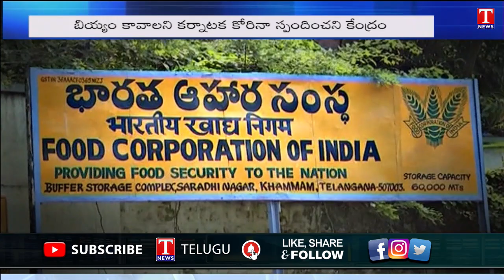PM Modi Govt Vendetta Politics | Center Rejects Karnataka Request For Food Grains | T News